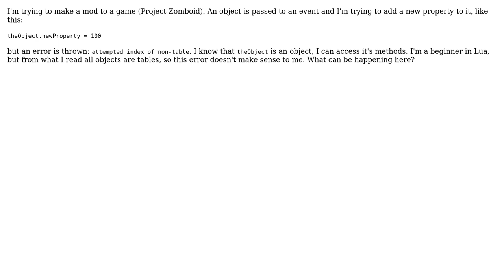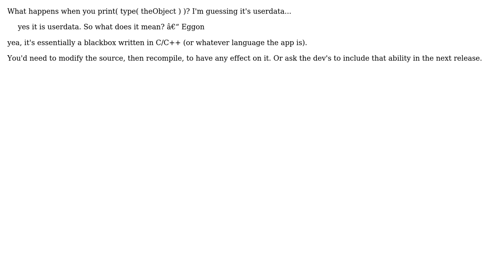Error: "attempted index of non-table" when trying to assign a new property to an object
With thanks & praise to God, and with thanks to the many people who have made this project possible! You are responsible for your own actions.